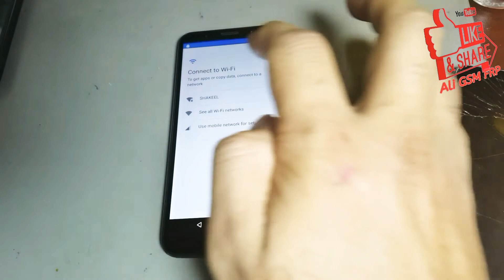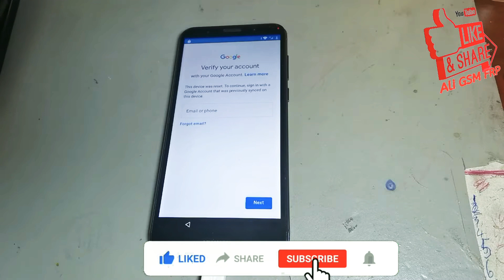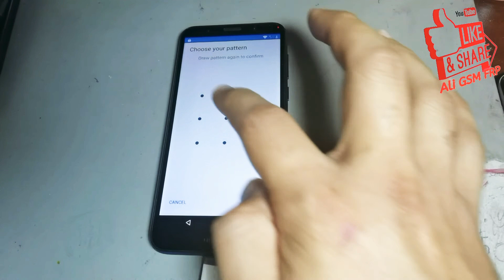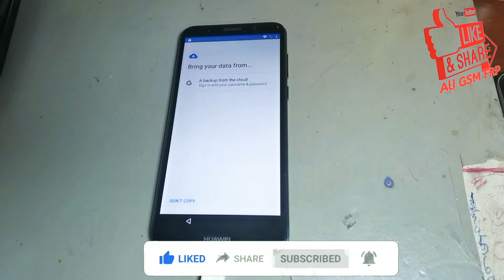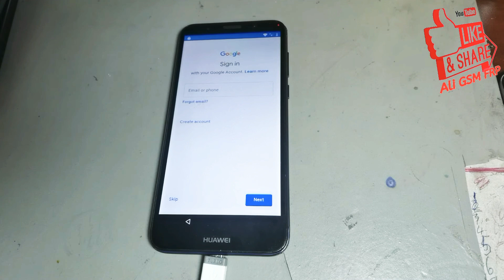HUAWEI Y5 Prime 2018 DRA-LX2 FRP/Factory Reset & Google Account Bypass WITHOUT PC Tech Bd Akash 2021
HUAWEI Y5 Prime 2018 DRA-LX2 FRP/Factory Reset & Google Account Bypass WITHOUT PC 2021 Tech Bd Akash 100%

huawei y5 2018 frp bypass without pc
huawei y5 2018 google bypass
huawei y5 2018 frp remove
huawei y5 prime 2018 frp bypass
huawei y5 2018 bypass google account
huawei y5 lite 2018 frp bypass
huawei y5 2018 google account bypass
huawei y5 lite 2018 google account bypass
huawei y5 prime 2018 frp bypass dra-lx2 android 8.1
huawei y5 prime 2018 frp bypass dra-lx5 android 8.1